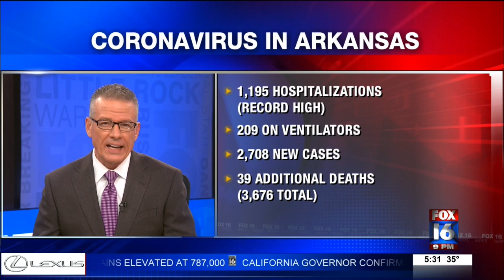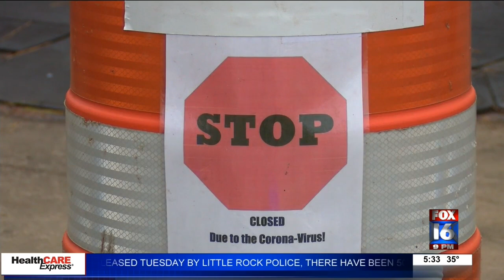Clarksville mayor shuts down his town to fight COVID-19 spread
Continued spikes in COVID-19 are putting the strain on hospitals at an all-time high, especially in smaller communities. Now one Arkansas mayor is closing down his town to fight the virus.